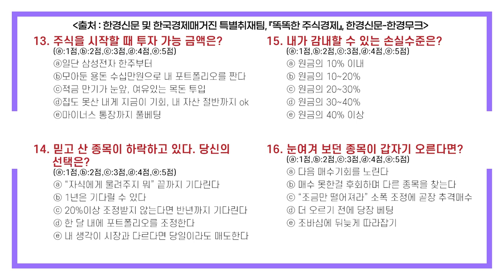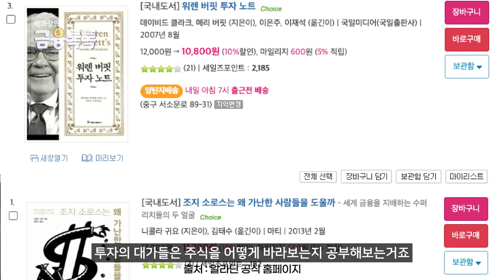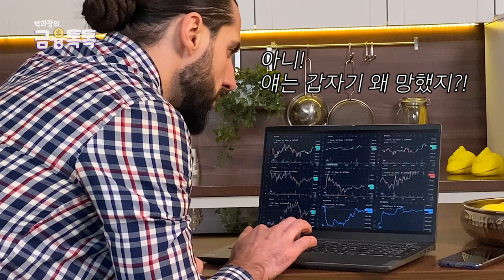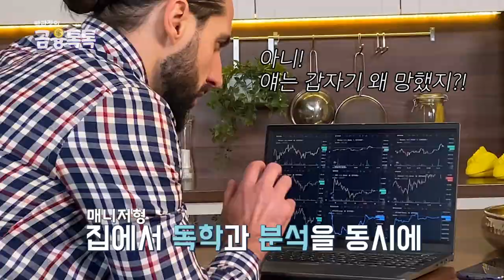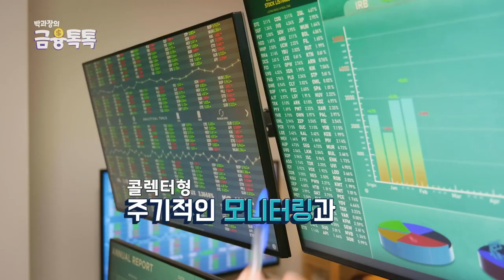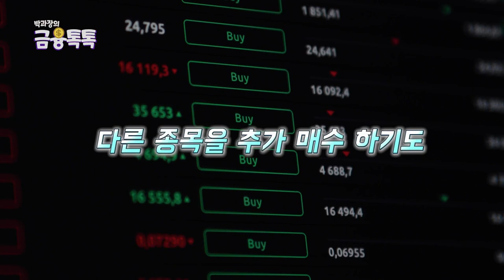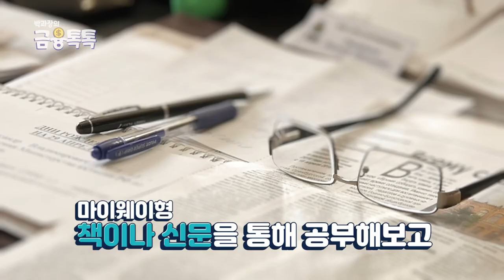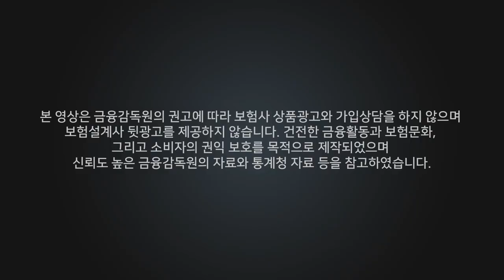투자 성향 테스트, 내가 사면 떨어지는 이유!?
지난 시간에는 '소비 심리'에 대해 알아 봤었는데
이번 시간에는 '투자 심리'에 관한 재미있는 투자 성향 테스트를 가져와봤습니다^^
영상 끝까지 확인해보고 본인의 투자 성향은 무엇인지 알아보시기 바랍니다!